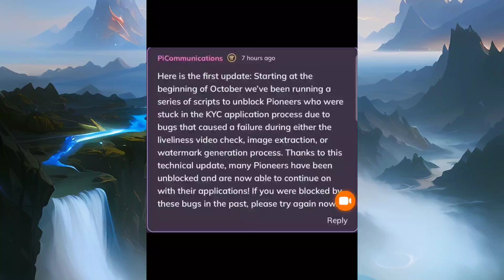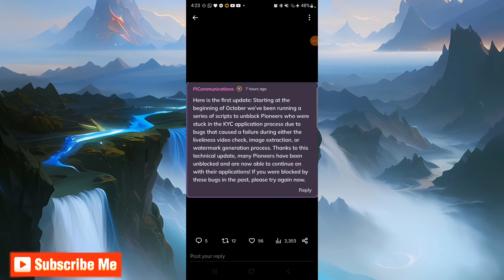Pi Network New Update For Kyc applicants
Pinetwork Official Update coming soon

Pi network
Pi network
ice mining
free mining
pi network news
pinetwork updates
pi network launching
pi kyc
pi network price in veitnam